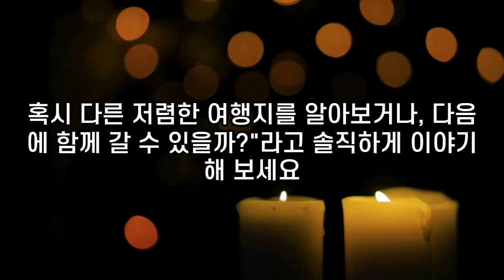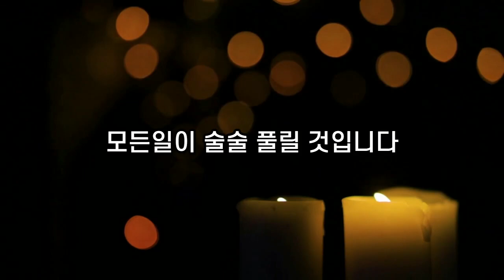“내가 왜 맨날 돈 더 내?” 돈 문제, 이렇게 해결하세요!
"친구 좋다는 게 뭐야?"
술 한 잔 기울이며 던진 이 질문에 돌아온 대답은 의외로 싱거웠습니다. "어려울 때 돈 빌려줄 수 있는 사이?"
웃자고 던진 농담이었지만, 왠지 씁쓸한 뒷맛이 남았습니다. 친구 사이에 돈 이야기를 꺼내는 건 여전히 불편하고, 때로는 관계를 망치는 지뢰밭 같기도 합니다. 하지만, 돈 문제로 마음 상하고, 심지어 손절까지 하는 상황, 정말 피할 수 없는 걸까요?
"인색한 사람이 젤 싫어요. 한번 사면 본인도 사야 한다는 것을 기본적으로 인식하고 있어야 합니다. 세 번쯤 사주고 나서도 돈 낼 기미가 안 보이면 손절합니다."
이 짧은 글에서 우리는 돈과 관련된 친구 사이의 갈등, 그리고 그로 인한 불편한 감정을 엿볼 수 있습니다. 돈은 우정의 시험대가 되기도 하며, 때로는 관계의 파탄을 가져오기도 합니다. 친구 사이의 돈 문제, 어떻게 해결해야 할까요? 돈과 우정에 대한 이야기 지금 바로 시작합니다.